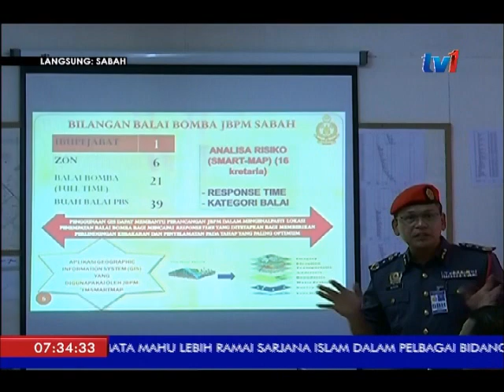LANGSUNG DARI SABAH 7 AM [7 OGOS 2017]